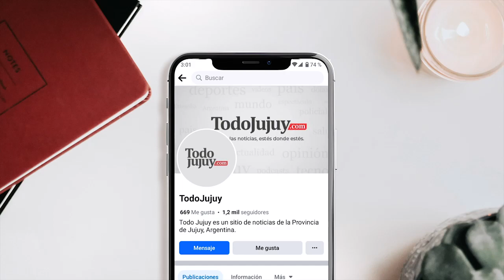Nueva Fanpage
Una nueva forma de informar, una nueva fanpage.
Los tiempos cambian, las noticias cambian y la forma de hacer periodismo también.
Te presentamos la nueva página en Facebook. Buscanos como todojujuyok y sumate a una nueva experiencia periodística.